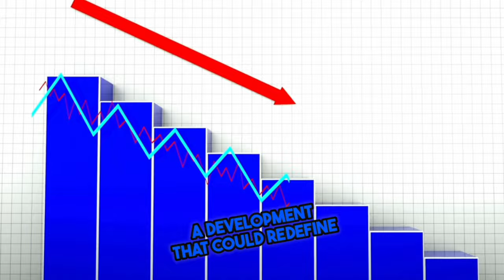2023: Mortgage Rates Finally Drop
Hey everyone! Today we're talking about some huge changes in finance that might affect you. We've got the scoop on mortgage rates dropping big time – they went from over 8% down to 7.4%! That's a game-changer for anyone thinking about buying a house. Plus, we're diving into some hints that the Federal Reserve might change their interest rate plans.

What we cover:

Why mortgage rates are falling
What's up with the Federal Reserve
How all this could change your housing moves